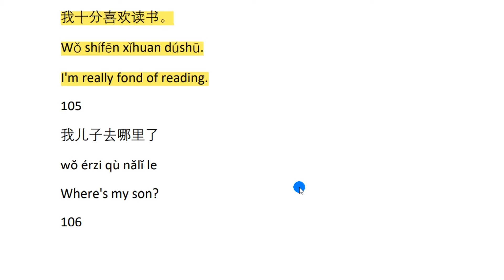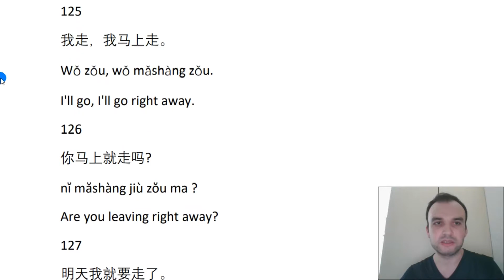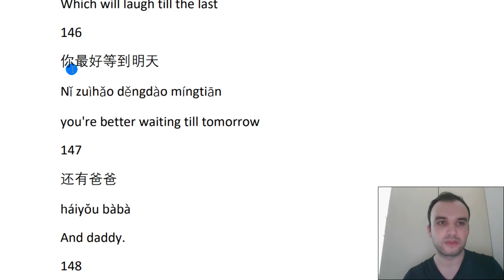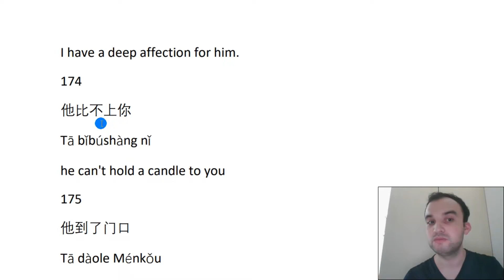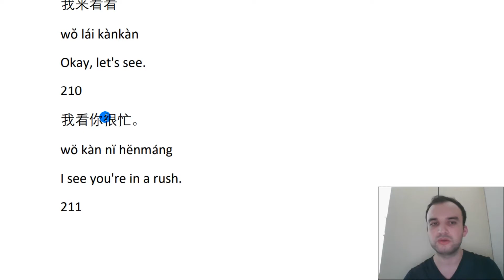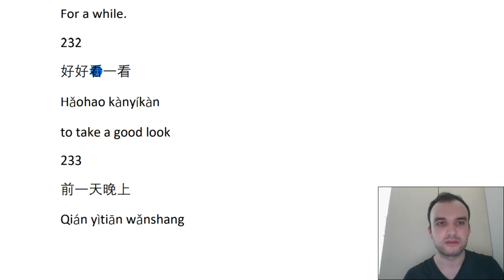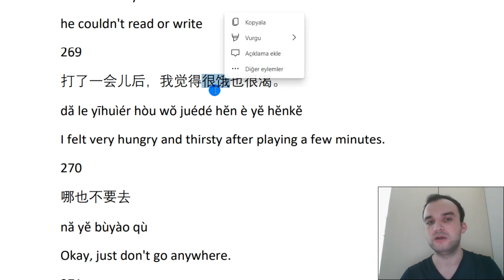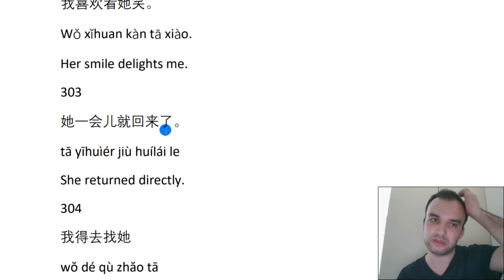Yeni HSK Sistemine Uygun Cümle Çevirerek Çince Öğreniyoruz - Part 15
Merhaba arkadaşlar, Yeni HSK Sistemine Uygun Cümle Çevirerek Çince Öğreniyoruz,  kolaydan zora doğru sıralanmış(HSK 1- HSK 6) 75000den fazla cümleden oluşan  bir kaynak hazırladım. Her gün Çince cümle çevirerek Çince öğreniyoruz. Umarım beğenirsiniz. :)